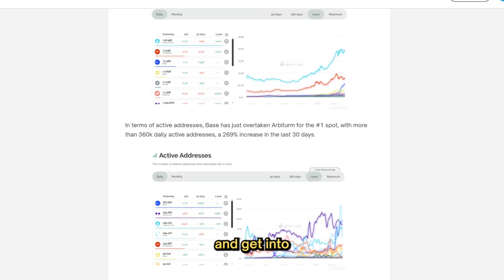How To Value Blockchains + Investment Frameworks w/ Michael Nadeau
Is there a standard formula we can use to start valuing crypto assets? What metrics even matter? Is it fee revenue, MEV or something else? That is what we discuss in today's episode with Michael Nadeau, founder of DeFi Report.

🥛 Get smarter about crypto in 5 minutes with our daily, free newsletter

💰 Go PRO and become a better investor with the #1 crypto research and analysis:

🎙 GUEST INFO 🎙
Michael Nadeau

⏱ TIME POINTS ⏱
00:00 - Intro
02:14 - Michael’s background
04:05 - Where are we in this cycle?
11:55 - How to value blockchains
19:24 - Comparing different blockchains
22:25 - Fees
26:08 - MEV
28:39 - Thoughts on L2s
32:31 - Where is the value really going?
35:11 - Final thoughts